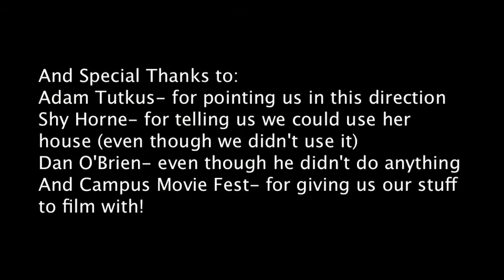Ted, Jed, Fred, and the End of the World?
After many attempts and fails at recording an intro to this video, we gave up and had to go with an intro in the description. So here ya go:

My name is Alex, some people know me as Eevee (long story), and some people in the internet world know me as ZeroMachine (mostly you fellas over at the Escapist). I'm here today to bring you a short film made by my friends and I.

We made this movie to enter into the Campus Movie Festival, a contest where a bunch of college kids get together and dedicate a week of their time to making a movie, doing all the hard work they can! ...Or, they do what we did, and simply had fun making a not-so-fantastic-but-hopefully-still-entertaining-movie. We didn't win anything, for many reasons, and we weren't surprised after seeing some of the other entrants (Major kudos to Scrabble: The Motion Picture! You guys were amazing!)

We entered the contest under the name Team Zed, but later after my friends that helped me out decided to turn this into a short film comedy series, they changed the name to Z.A.S. Films. (Zombie Apocalypse Survivors). That's right, it's a zombie comedy. Zomedy, for short.

I myself will not be working as much with Z.A.S. as much as I did for this film save acting and a little directing and writing here and there. My friends Nate and Tom (who are in this film) and Kyle will be running it, along with the others in this film, Brian, Catherine, and Andrew. I will be working with my own little now-forming film group, called the Basement Crew, to make other movies not-zomedy related (we are currently working on a comedy named Nimble Fingers and a yet-to-be-named drama).

Now, you may notice that this film is... lacking. It is the first film most of us had ever worked on, and my first time really acting and directing. Also, since we only had a week to film and not much time during that week, time was an issue. There was also an issue with one scene. After filming it, we realized there was a plane flying over at that time, making a VERY annoying sound. It doesn't last long, but it was enough to make it so we only got a cameo during the award ceremony (we guess).

And so, without further ado, we hope you at least somewhat enjoy the first of Z.A.S. Film's short comedies: Ted, Jed, Fred, and the End of the World?

Alex Mari (aka Eevee, ZeroMachine)- Jed
Tom Morehouse (aka Prospector Jesus)- Ted
Catherine Morehouse (aka Illegal Shit)- Corner Zombie
Andrew Morehouse (aka Does-Not-Go-To-Our-College)- Fred
Brian Smith (aka Bagel)- Survivor
Nate Hains (aka Nate Pillow)- Bandana Man

(You may notice some continuity errors... they're all on purpose. Try to find them all!)